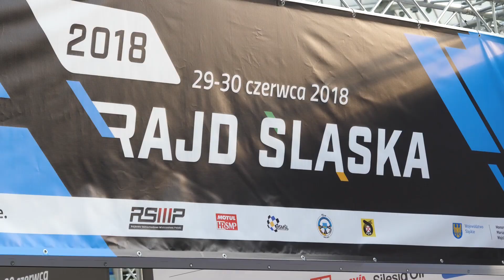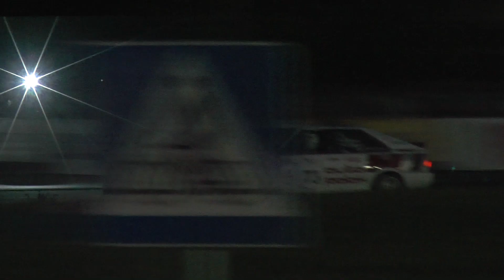Rajd Śląska 2018 - Polak / Gargas - Audi B2 CoupeQuattro | MaxxSport